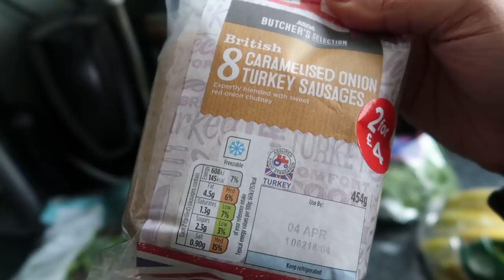vlog week - bargain haul, cutting my hair & groceries